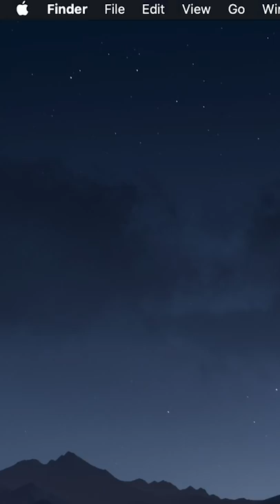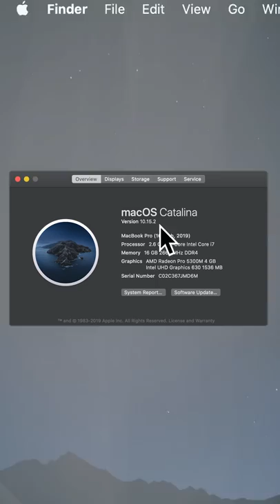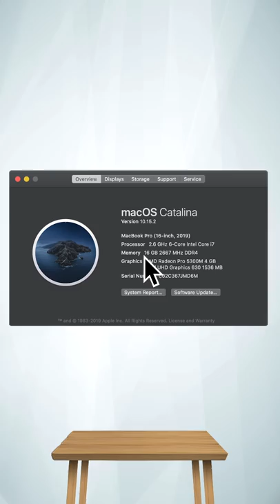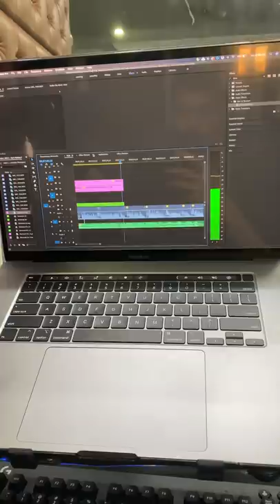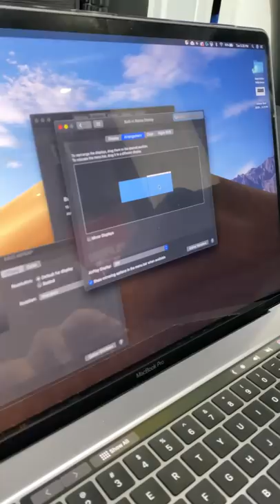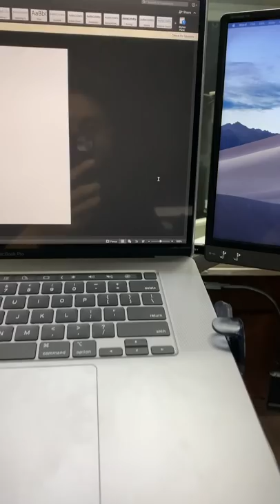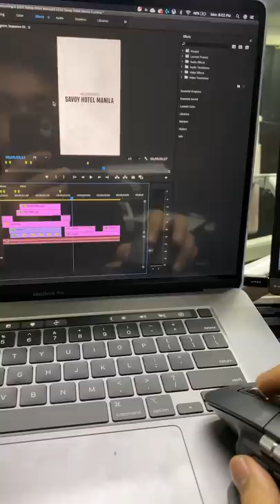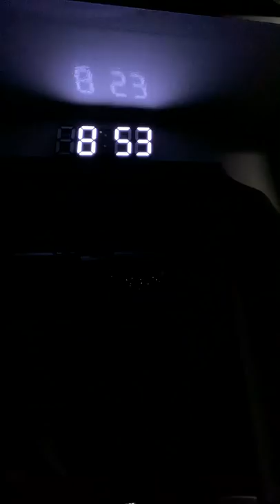2020 WORK-FROM-HOME DESKTOP SETUP || MACBOOK GUIDE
In this video, I explained my portable work-from-home desktop setup and where I got them! I'm not a professional in this field - just want to share my knowledge on desktop setups based on experience! If you have any questions just leave it in the comments section below

LAPTOP - Macbook Guide
0:57 - 16" Macbook Pro 2019 (BosJap Shop, Greenhills)

EXTRA MONITOR SCREEN
9:21 - Asus Zenscreen Go (Villman Computers, Trinoma)

DESKTOP MOUNT
12:15 - OA-7 X Multimedia Arm LED Monitor & Laptop Holder (loveshopping.ph, Shopee)
14:03 - Space Bar (loveshopping.ph, Shopee)

EXTENSION CORD
14:47 - Xiaomi Power Strip (Xiaomi, Trinoma)

MOUSE PAD
15:17 - Large RGB Colorful LED Lighting Gaming Mouse Pad (aesopcomph, Shopee)

KEYBOARD
15:45 - Logitech G613 Wireless Mechanical Gaming Keyboard (logitechphilippines, Shopee)

MOUSE
17:27 - Logitech MX Master 3 (Data Blitz, U.P. Town Center)
17:49 - Logitech G602 Lag-Free Wireless Gaming Mouse (arfarf_143, Shopee)

WIRELESS CHARGER
21:57 - Choetech Wireless Charger (choetechofficial, shopee)

EXTRAS
22:44 -
Ugreen USB C to USB 3.0 adapter (ugreen.ph, Shopee)
Google Home Mini Speaker (gardgetworldph, Shopee)
Mini Smart Wifi Socket Remote Control (zone1.ph, Shopee)
3D LED Wall Clock Modern Digital Alarm (tmall.ph, Lazada)
Portable Money Register (hanzel, Lazada)
La-z-boy Executive Chair (S&R, Congressional)